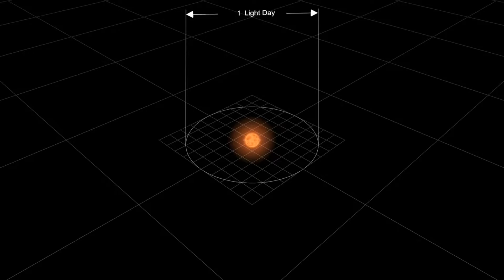Whole universe with Vivaldi's Summer Presto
Vivaldi
Summer presto
Four season
Four season summer
universe
universes
whole universe